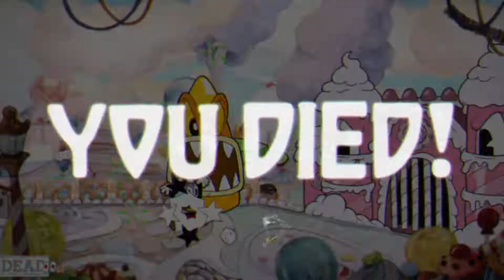trying to beat beppi the clown and baroness von bon bon (read desc)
please tell me in comments how to get some coins in cuphead